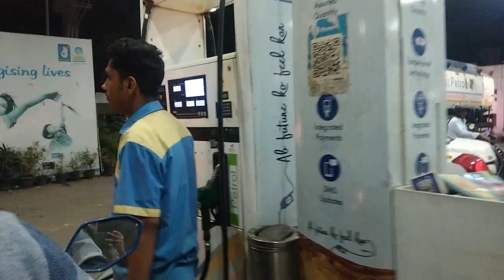MY FIRST VLOG ||VLOG-1||vlog ll Tapasya's reflection vlog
Instagram id Yaa_its_Tapasyaaaaa_yaar